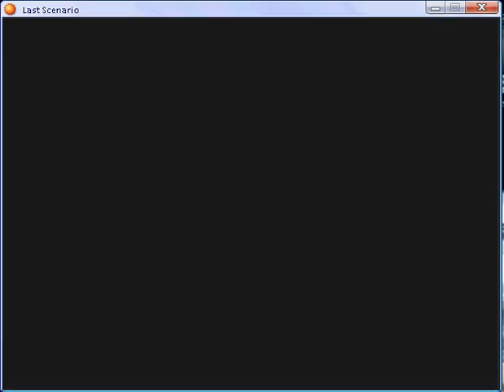Last scenario part 57.flv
Neuberg Town and The Dark Marshes part 1